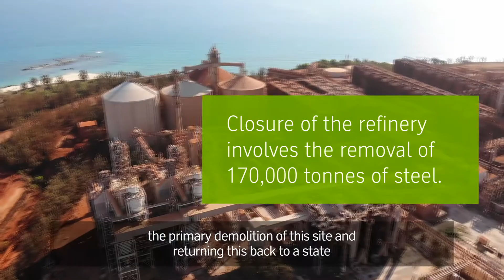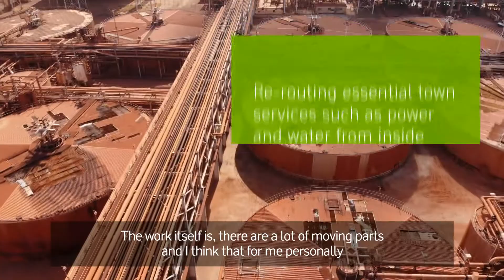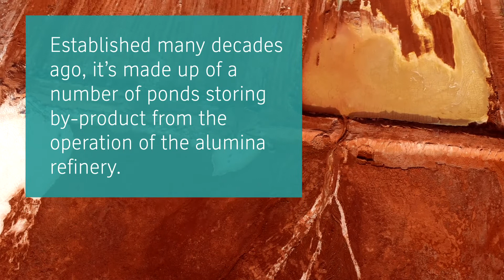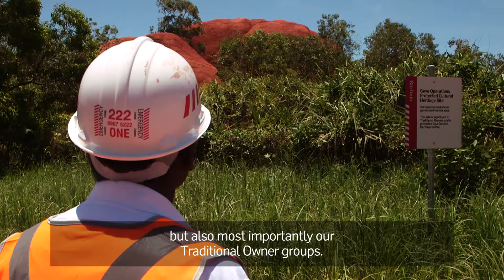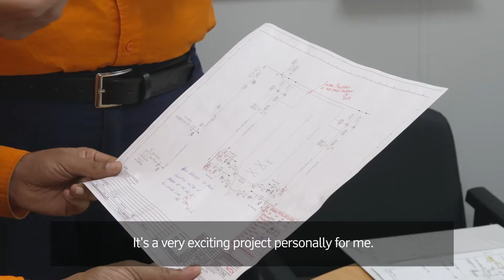Exploring the Gove closure program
The Gove closure program is one of our largest and most complex projects. Following announcement in 2017 of the closure of the Gove alumina refinery and associated Residue Disposal Area, works have been taking place to safely prepare for demolition and rehabilitation activities. Hear first hand from some of the team members working on Gove Closure and also how we are working with partners to prepare the region for a future beyond bauxite mining.